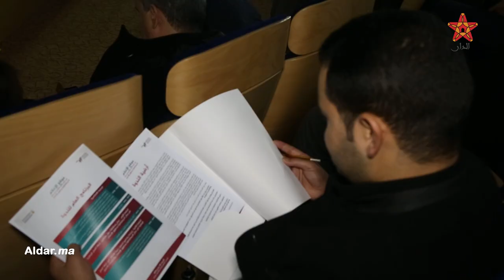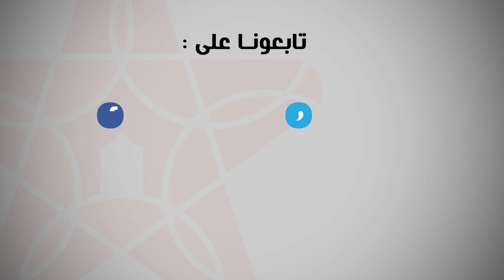في ندوة بالرباط.. إبراز دور الإعلام وموقعه في خطة العمل الوطنية في مجال الديموقراطية وحقوق الإنسان